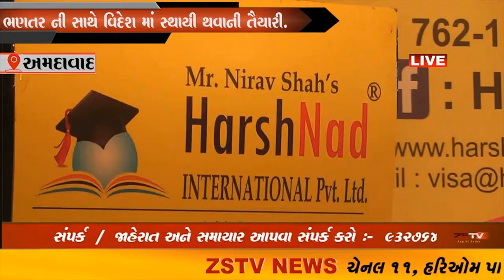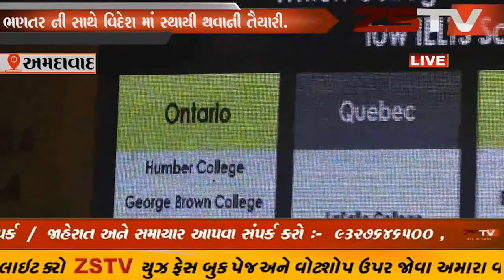અમદાવાદ ખાતે હર્ષનાદ ઇન્ટરનેશનલ દ્વારા વિદેશ ભણતર માટે જતાં વિદ્યાર્થીઓ માટે